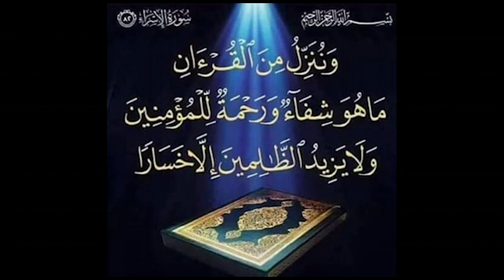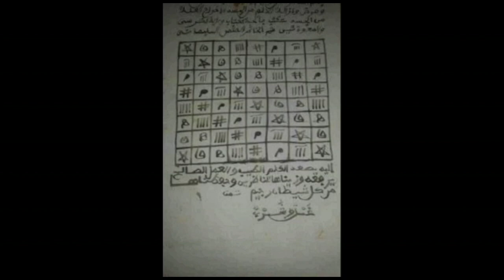Quart de finale, Thiaka Faye Elimine Fils de Batlene | Gala de lutte Diaks Prod du 21 mars 2021